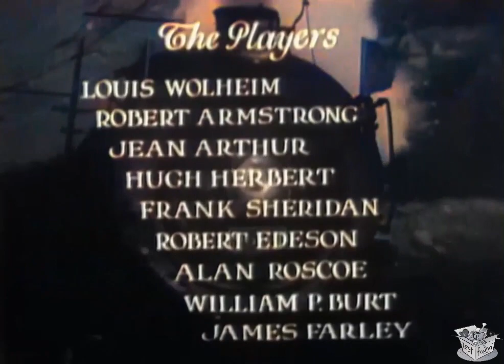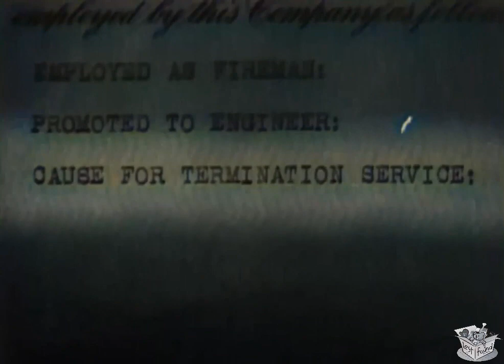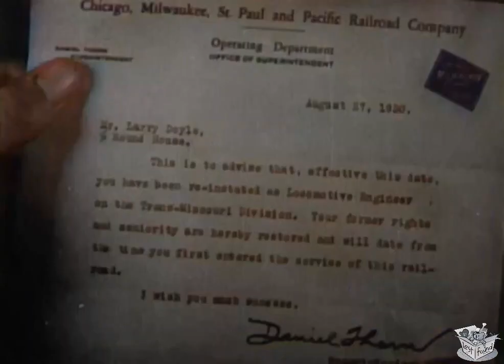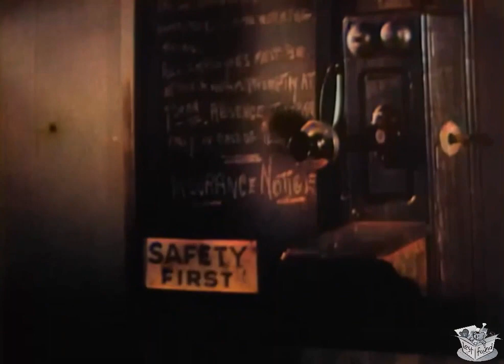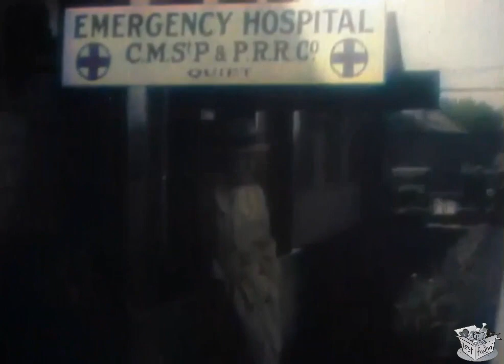DANGER LIGHTS (NineteenThirty) Louis Walheim & Jean Arthur | Adventure, Drama | COLORIZED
Instagram: Lost n Found Films

Danger Lights is a 1930 American Pre-Code drama film, directed by George B. Seitz, from a screenplay by James Ashmore Creelman. It stars Louis Wolheim, Robert Armstrong, and Jean Arthur. The film was the first ever shot in the new Spoor-Berggren Natural Vision Process.

SYNOPIS
The tough boss of a railroad yard befriends a young hobo, and unwittingly places in jeopardy his relationship with the woman he loves.

Dan Thorn (Louis Wolheim) is a divisional boss on the Milwaukee Railroad, based in Miles City, Montana. The film opens with a landslide across the track and Thorn dispatching, then accompanying, a repair crew to clear it. Several hobos are lounging nearby and are put to work helping the crew. Thorn discovers that one of the hobos, Larry Doyle (Robert Armstrong), is a former railroad engineer who lost his job over insubordination. Thorn finds he likes the man and demands that he better his life by returning to work for the railroad. Doyle repeatedly refuses even as he starts the work, but Thorn is a hard man to say no to, and Doyle is hired.

Thorn is engaged to Mary Ryan (Jean Arthur), but his job leaves him unable to give her much time or attention. When an engineer's wife dies, Thorn spends time with the man to keep him from getting drunk and endangering his railroad job. This leaves Thorn unable to attend a social event, so he asks Doyle to go with Mary instead. Afterwards, the two are using a railway bridge to walk home when a fast train approaches. Doyle whisks Mary into a trackside refuge and kisses her as the train rushes by.

Mary still cares for Thorn, but she falls in love with Doyle. Finally he persuades her to run away to Chicago with him and get married. But as they walk along the tracks toward the station, Doyle's foot becomes trapped in a railroad switch as it is remotely reset for the train. At this point Thorn approaches and threatens Doyle over Mary, but when he realizes the man is trapped, he manages to pull Doyle clear of the switch at the last moment. Doyle is safe but Thorn is hit by the train and seriously injured.

The local doctor says Thorn will die unless he can be taken to Chicago for brain surgery within 5 hours, which would require a new speed record for the trip. Doyle volunteers to drive a special train and is able to accomplish the feat. Thorn is saved.

Two weeks later, Thorn is taken back to Miles City by train, conscious but depressed. At the station, Mary is the first to board, and promises to return to him. But Thorn says that during his enforced rest he has come to realize that he is already married—to the railroad. He frees her to marry Doyle with his blessing. Then, overhearing railwaymen outside speaking as if he is done for, he shouts at them to get back to work. They do, and his depression lifts.

CAST & CREW
Louis Wolheim as Dan Thorn
Robert Armstrong as Larry Doyle
Jean Arthur as Mary Ryan
Hugh Herbert as Professor
Frank Sheridan as Ed Ryan
Robert Edeson as Tom Johnson
Alan Roscoe as Jim
William P. Burt as Chief Dispatcher
James Farley as Joe Geraghty

Directed by George B. Seitz
Written by James Ashmore Creelman
Produced by William LeBaron
Cinematography Karl Struss, John W. Boyle
Edited by Archie F. Marshek
Release dates November 15, 1930 ( Premiere-Chicago), December 12, 1930 (U.S.)
Language English

NOTES
Danger Lights was filmed during a period when some movie studios were experimenting with various widescreen film formats. As part of this trend, two versions of the film were created. One used standard 35mm film and Academy ratio, and the other used an experimental 65mm widescreen format at a 2:1 aspect ratio. This latter process was called "Natural Vision" and was invented by film pioneers George Kirke Spoor and P. John Berggren. The Natural Vision print of the film was reportedly screened at only two theaters (the only two with the equipment necessary to show the film), the State Lake Theater in Chicago and the Mayfair Theater in New York, and no copies of it are known to exist today. Danger Lights is the only film created using this process, and the entire effort to move to wide-screen was shelved for several decades because of the increased costs of both production and presentation. The film was taken two years after the Milwaukee Road exited bankruptcy and five years before it re-entered bankruptcy and placed under trusteeship.